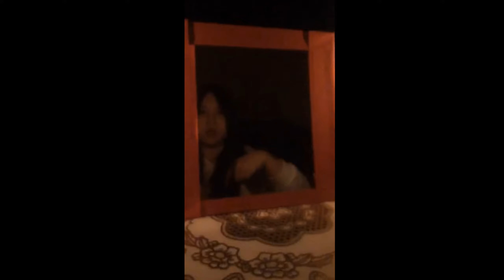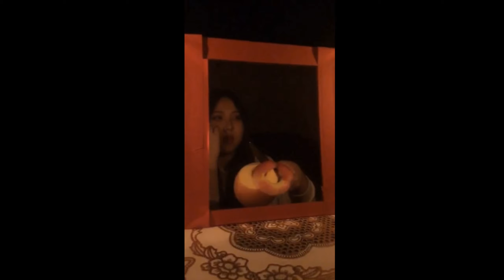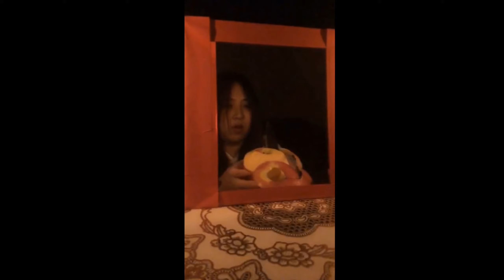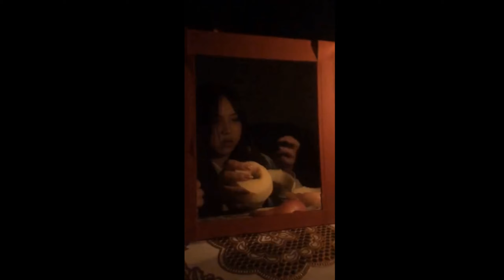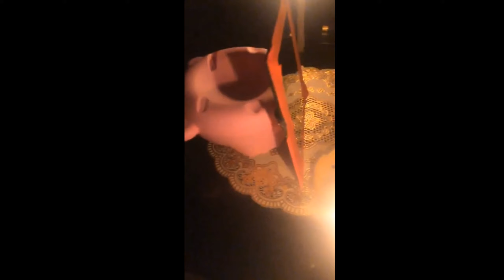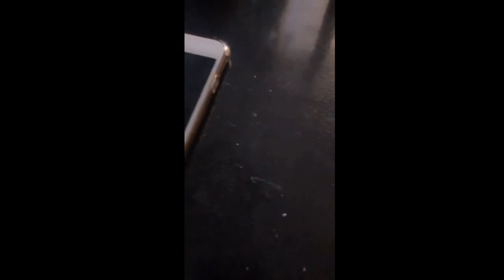都市傳說，您在深夜面對鏡子削蘋果，您會看到什麼Urban legend, if you peeled apples in the mirror in the middle of the night,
都市傳說，如果您在深夜面對鏡子削蘋果，您會看到什麼？Urban legend, if you peeled apples in the mirror in the middle of the night, what would you see?